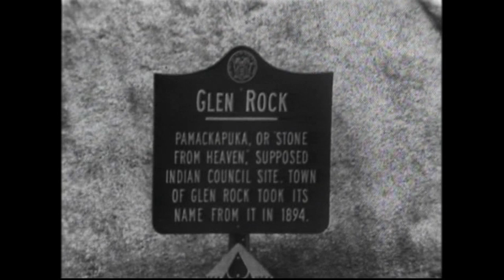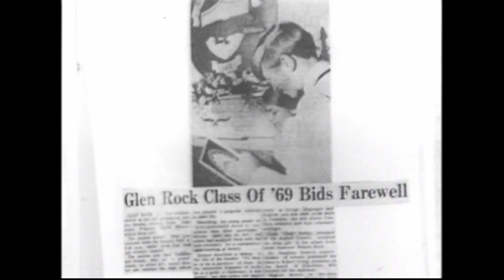Glen Rock High School 1973 prom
CBS news piece on the parents of Glen Rock creating a special experience for their graduating seniors.